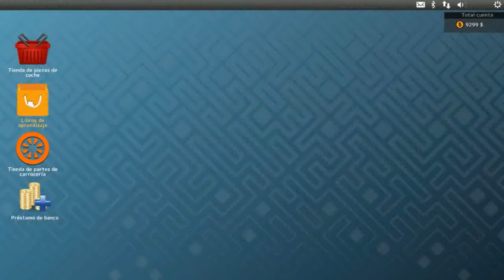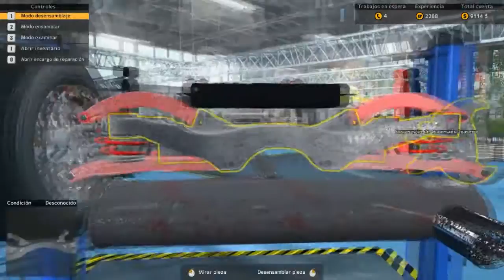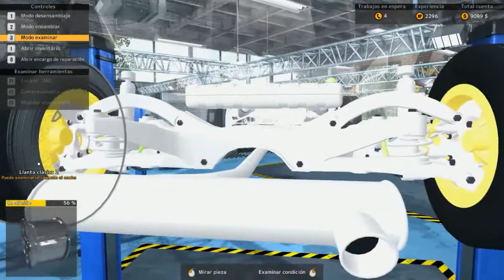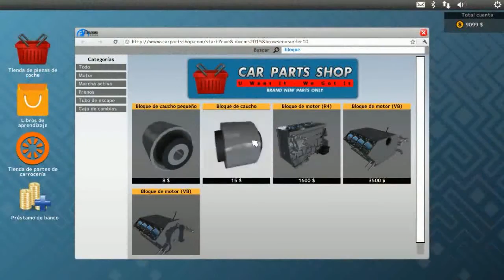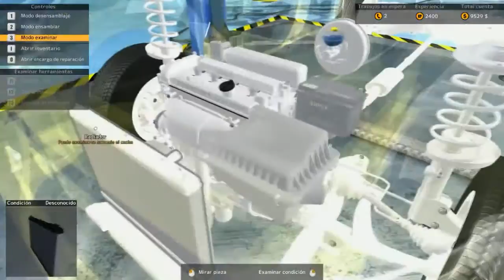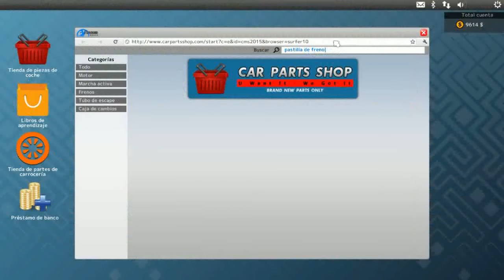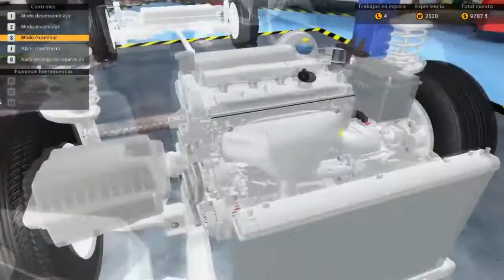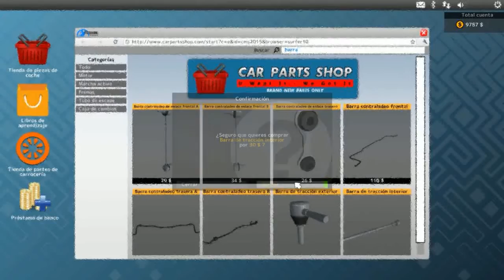car machine simulator 2015 consejos pára grabar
hola carnales aqui les traigo un nuevo video que espero les guste mis puntos de vista carnalitos